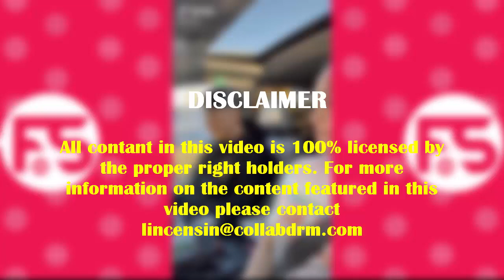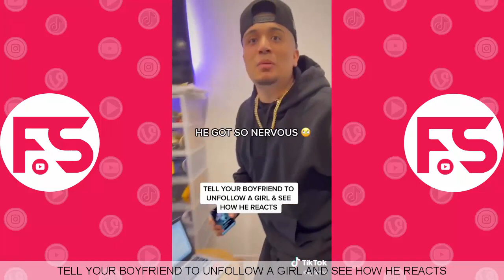LGNDFRVR Funny TikTok Videos Compilation | LGNDFRVR Funny Videos 2021